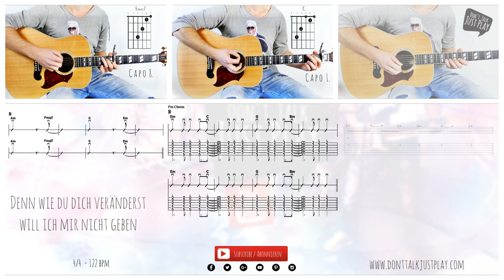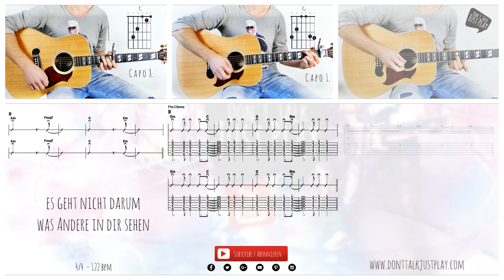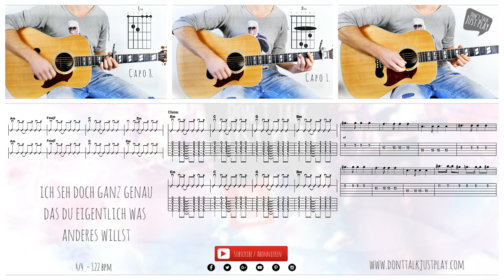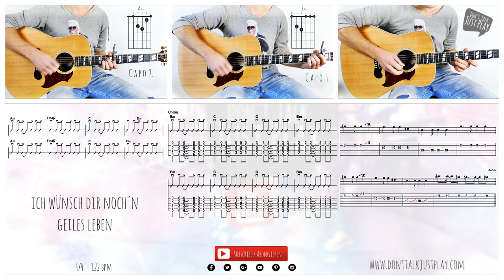Glasperlenspiel - Geiles Leben - How to play-Tutorial-Lyricsvideo+Chords+Tabs+GuitarPro